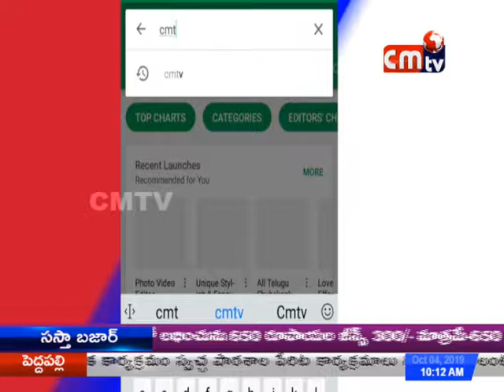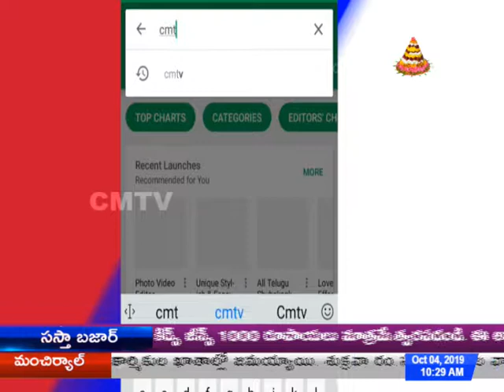CMTV (CoalMine TeleVisions) News//03//10//2019//cmtv news